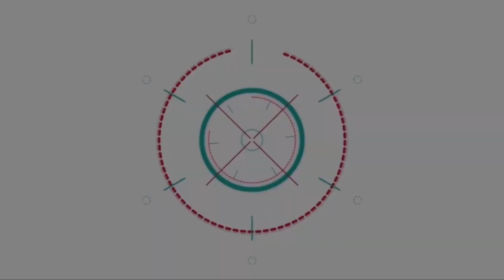ใหม่ ดาวิกา แปลงโฉมเป็น นางนพมาศ ชวนเที่ยวงาน "สีสันแห่งสายน้ำ มหกรรมลอยกระทง" พระนครศรีอยุธยา